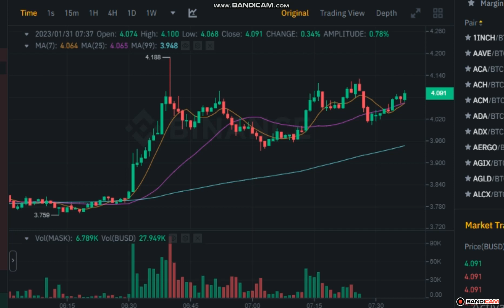MASK PRICE PREDICTION TODAY! MASK NETWORK PRICE PREDICTION & NEWS 2023!